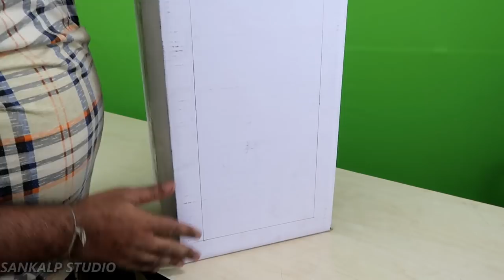DIY Photo Light Box For Photography Less Than Rs.50 | Hindi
Watch this photographer walk you through how to build your own light box for small product photography. All materials used in this tutorial can be bought any craft supply store, or you may already have most items around the house.

It doesn't matter what you call it: light tent, light cube, light box, macro photo studio, or a mini photo studio... with some cheap supplies, a hobby knife, and a couple of lamps, you can get your DIY on -and- make some gorgeous photos!

Credits